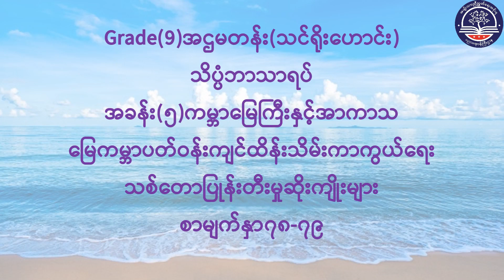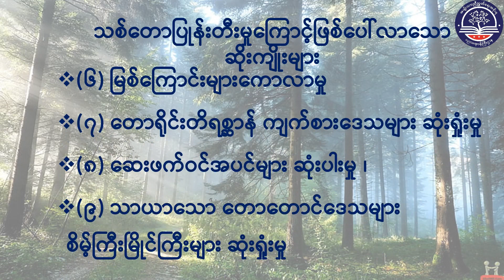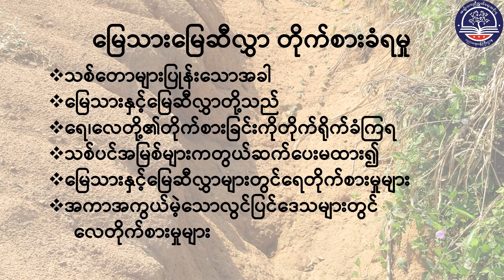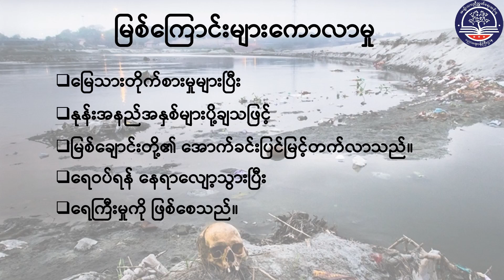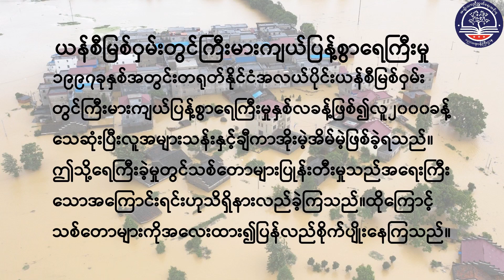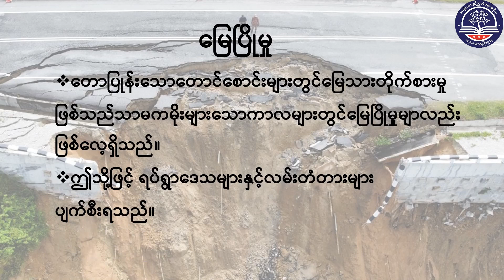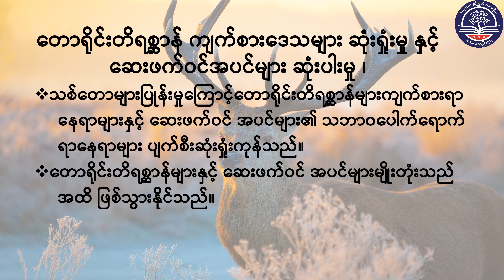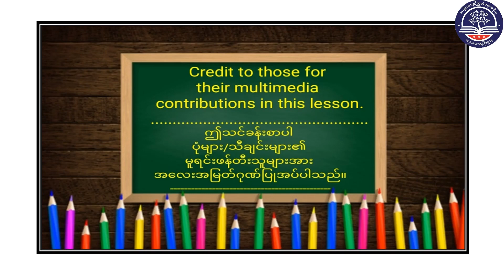"Grade 9 အထွေထွေသိပ္ပံ၊ အခန်း (၅) ကမ္ဘာမြေကြီးနှင့်အာကာသ၊(က)အပိုင်း (၂) စာမျက်နှာ(၇၈)၊ (Episode 15)"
"Grade 9 အထွေထွေသိပ္ပံ၊ အခန်း (၅) ကမ္ဘာမြေကြီးနှင့်အာကာသ(မြေကမ္ဘာပတ်ဝန်းကျင်ထိန်းသိမ်းကာကွယ်ရေး)၊
(က)ပတ်ဝန်းကျင်ထိန်းသိမ်းကာကွယ်ရေး အပိုင်း (၂) စာမျက်နှာ(၇၈)၊ (G9SC-Episode 15)"